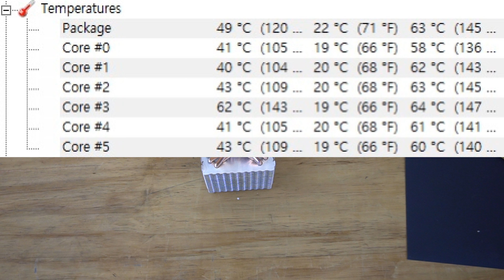CPU 쿨러 튜닝 2부 폴리싱 영상입니다. 공냉 쿨러에 끝을 봅시다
영상이 너무 길어 1부 2부로 편집했습니다.
1부는 히트파이프 튜닝 성능 개선이었고
이번 2부는 표면 폴리싱 영상입니다.